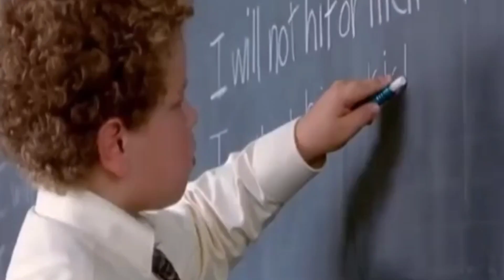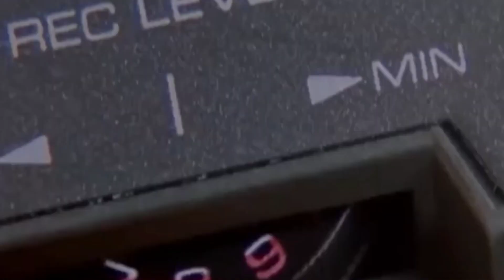DISEBUT BOCAH ANEH PADAHAL DIA ANAK INDIGO YANG MEMILIKI KEMAMPUAN SPESIAL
Haloo teman teman selamat datang di channel ini berisi tentang Vidio kuliner, seputar destinasi wisata alam,vodcast paccarita serta review film alur cerita Serta video video lainnya.
Channel ini kebanyakan video video random /acakan yang tidak serta Merta hanya konten konten itu itu saja . Semoga bisa menghibur,bermanfaat dan berkembang

Silahkan || share || like || komentar
Terimakasih sebelumnya

Bagi teman teman yang mau saweria dan berbagi silahkan TF ke rek.BRI 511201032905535 A.n Sulaeman
atau bisa melalui saweria